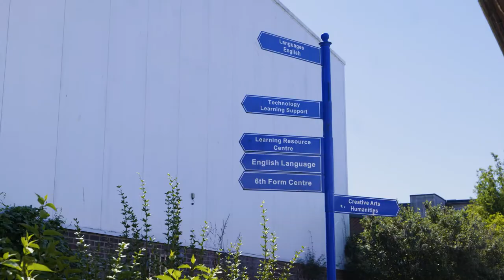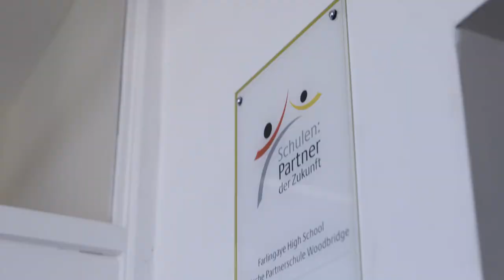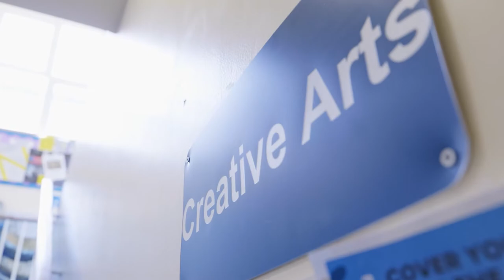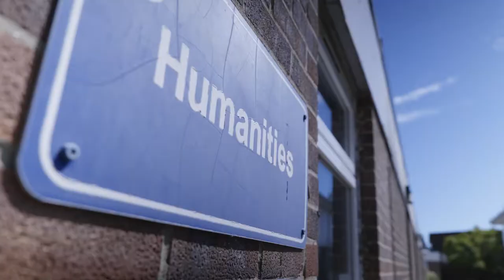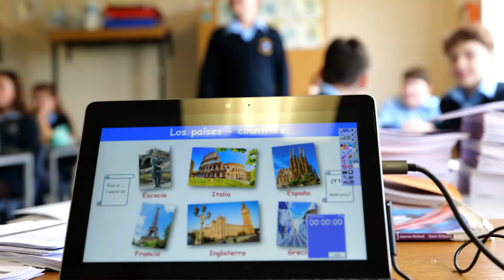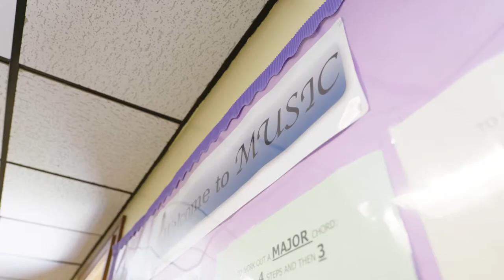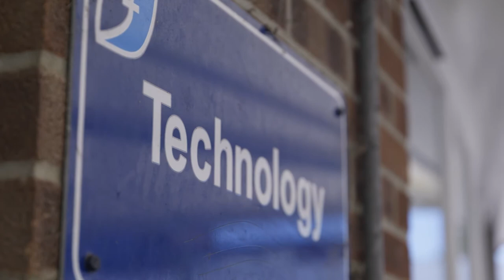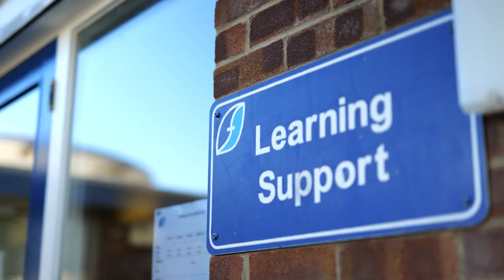Farlingaye 2021 Prospectus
Welcome to Farlingaye video